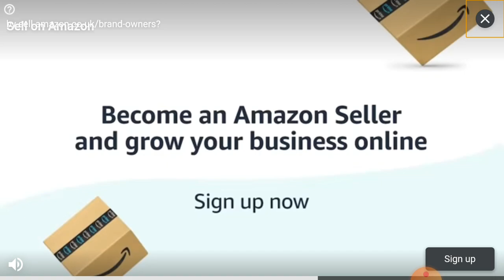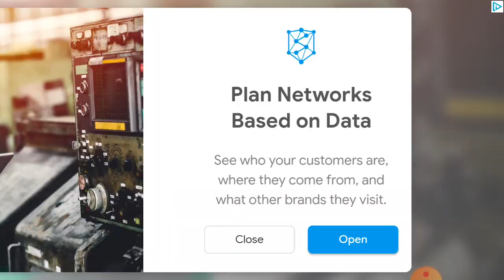Ad one in the recording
Ayaan